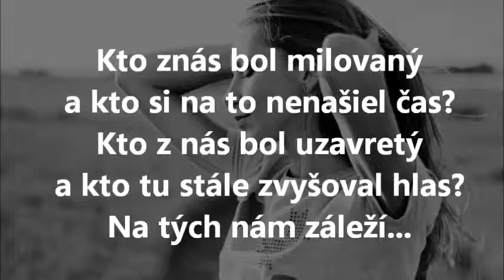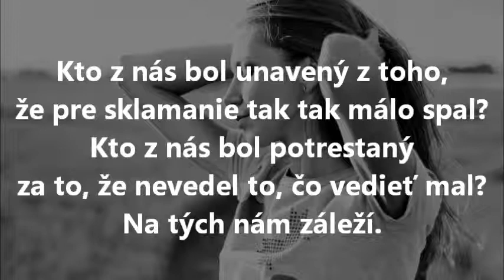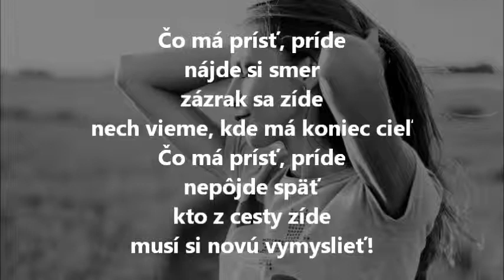Čo má prist pride